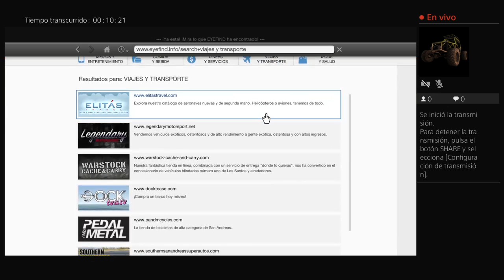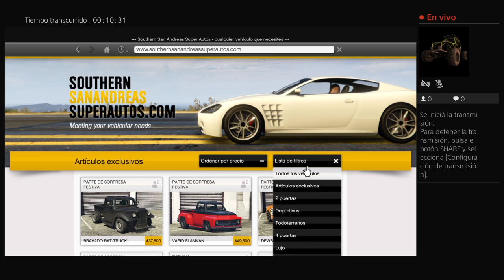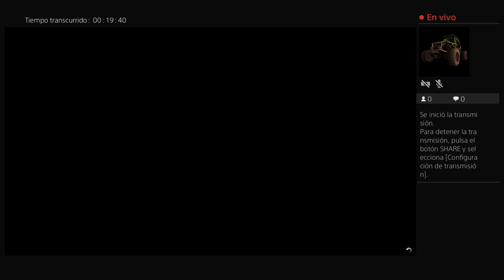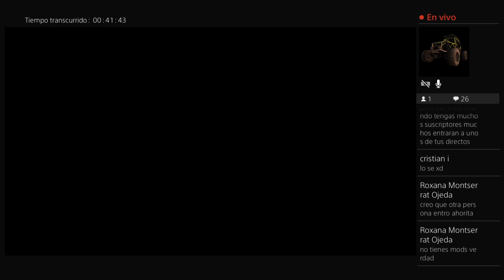Transmisión de PS4 en vivo de GTA V